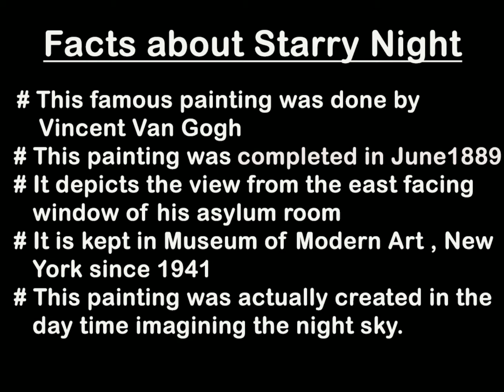Recreating Starry Night (Part 1)